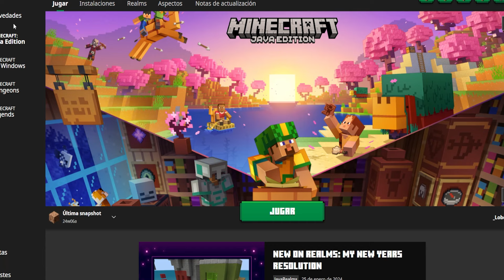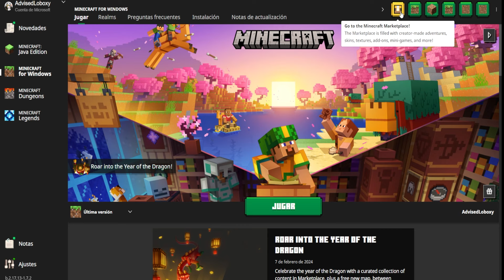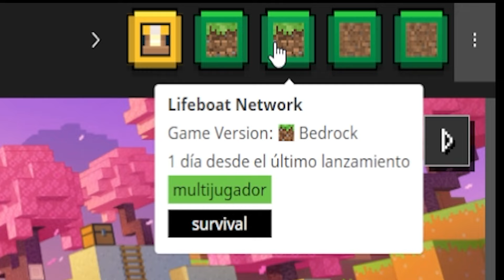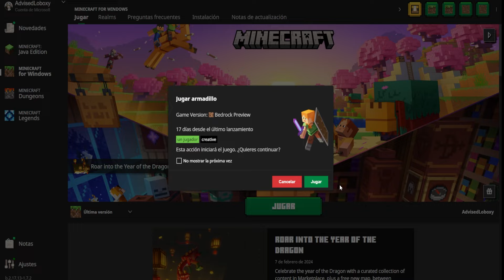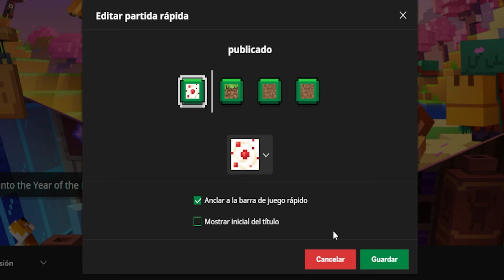NUEVO MODO RAPIDO OFICIAL EN BEDROCK 1.20.60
La nueva actualizacion oficial 1.20.60 de bedrock o minecraft pe agrego el modo rapido finalmente en bedrock! en este video te enseñare a como usar este nuevo modo de juego

Minecraft pe 1.20.60 oficial, minecraft bedrock 1.20.60 oficial, bedrock 1.20.60, minecraft pocket edition 1.20.60 oficial,